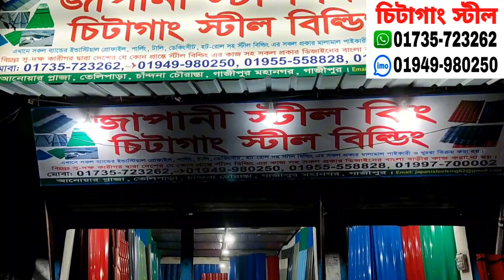টিনের দাম ২০২৪ 🌟 টালি টিনের দাম 🌟 Tin price in Bangladesh